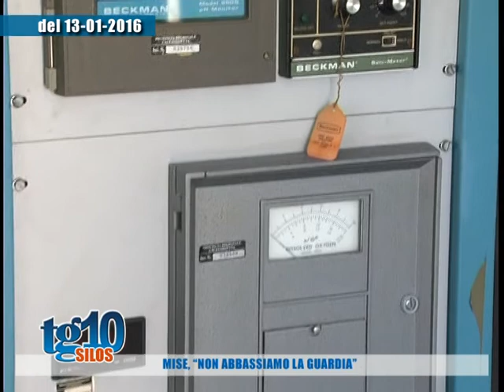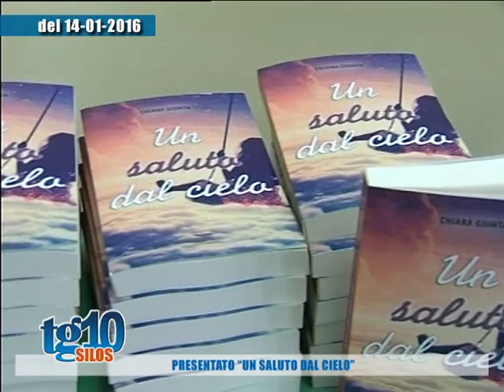SILOS del 17 01 2016